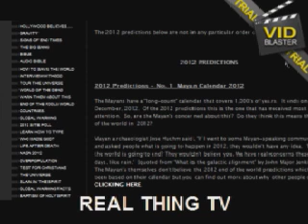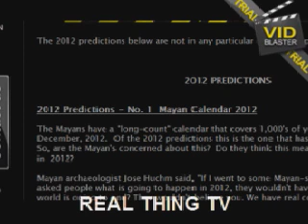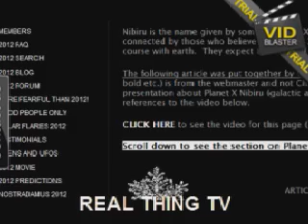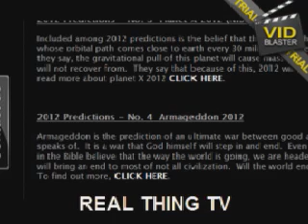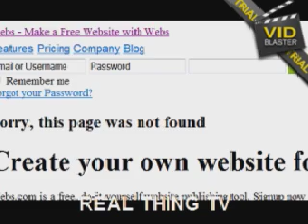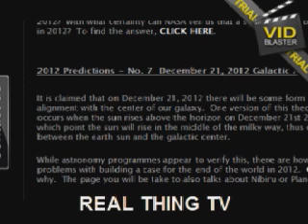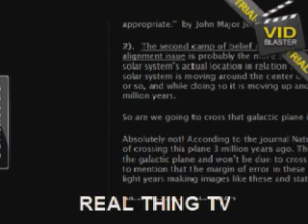2012 End Mayancountdown starts Today, Tsunami Clouds,Prophetic Signs!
On Todays Broadcast Isamu and Paul
2012 End-of-the-World Countdown Based on Mayan Calendar Starts Today.

2.)Strange clouds rolled across the Birmingham sky. Photos of the wave-like clouds spread across the internet as people wondered, what in the heck are those?